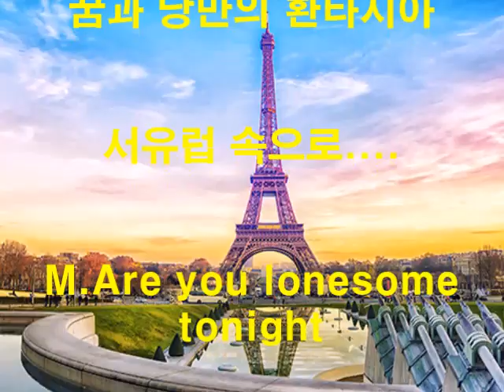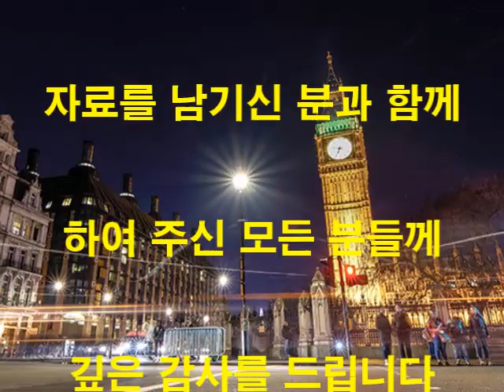꿈과 낭만의 전설 서유럽속으로...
프랑스  스위스 영국 이탈리아 ..